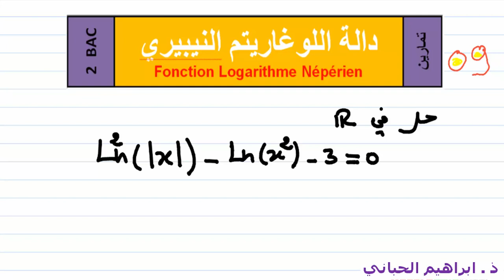تمرين 09 | الدالة اللوغاريتمية | حل معادلة |07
السلام عليكم
إنضم الى صفحة الاستاذ الحباني على الفيسبوك